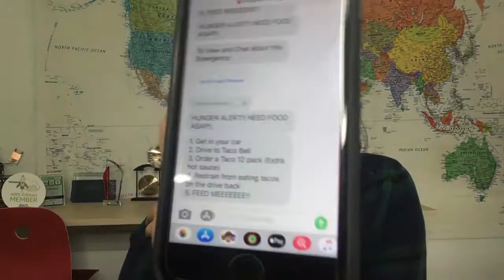See our Panic Button in action!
Our Panic Button is completely customized to meet your school's emergency needs. Not only does our system have location services that alert the authorities,  but it also sends YOUR customized instructions to every staff member. This system makes every second count. See how Natalie uses a "Hunger Emergency" to show how the system works.